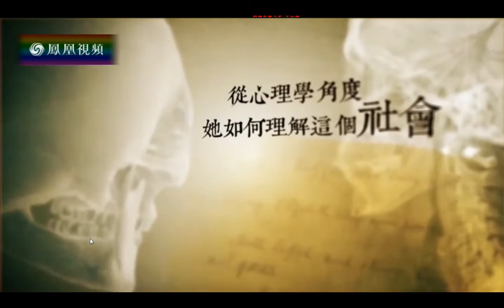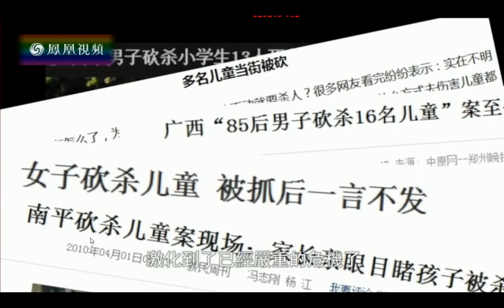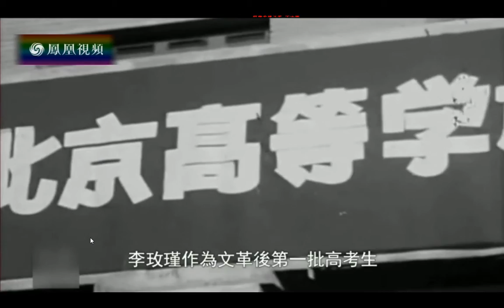36 李玫瑾教授 名人面对面 下超清版